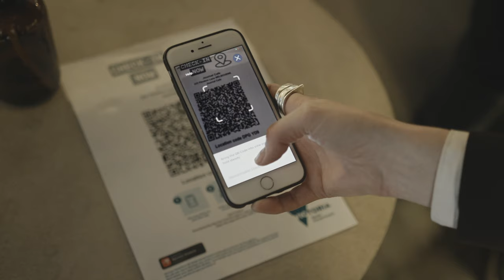Partners In Wellbeing - Supporting hospitality and small businesses across Victoria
The Partners in Wellbeing helpline is there for small businesses across Victoria, including our state’s famed cafes, bars, and restaurants.

Reaching out can be difficult, but the Partners in Wellbeing helpline is there to support you, your staff, and your business.

Speak to someone today by phone, email or chat. Contact the helpline on 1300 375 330